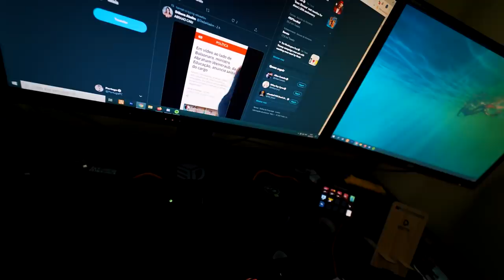ABRI UM SITE PARA MAIORES NA FRENTE DOS MEUS AMIGOS!! ‹ Aruan ›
No vídeo de hoje irei fazer uma brincadeira com meus amigos!
Irei abrir um site proibido para maiores e iremos ver a reação deles!